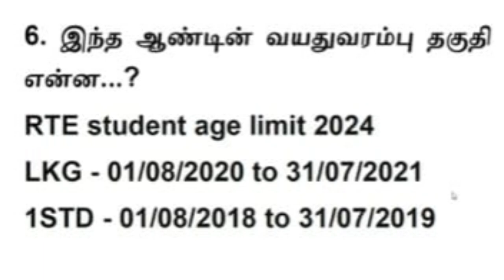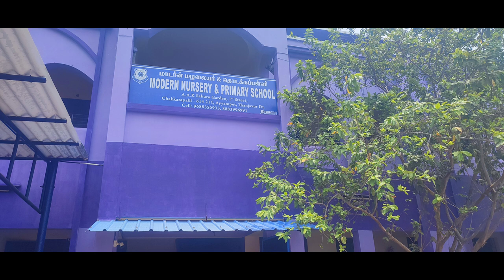எங்கள் மகனுக்கு RTE -ல் Admission கிடைச்சிருச்சு..🤩😍 உங்கள் குழந்தை RTE இலவசமாக படிக்கனுமா?rte